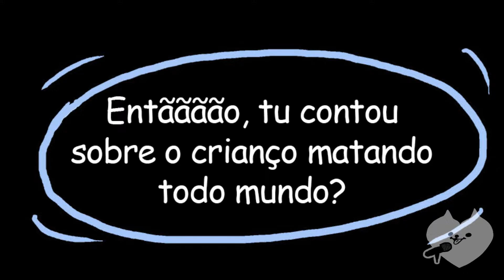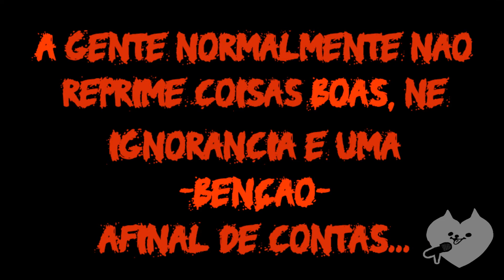【Insônia】Episódio 6: Sonho Lúcido [Dublagem PT-BR] {WilyArt}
sans: ♡River♡
{Canal:Cê já está aqui, meu bom.}

               Um abraço a todos e continuem determinados!